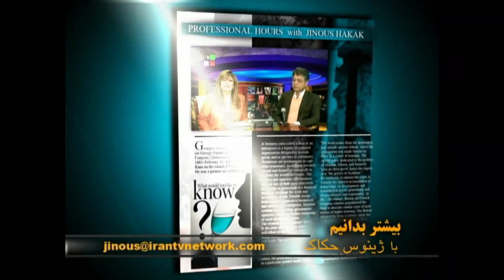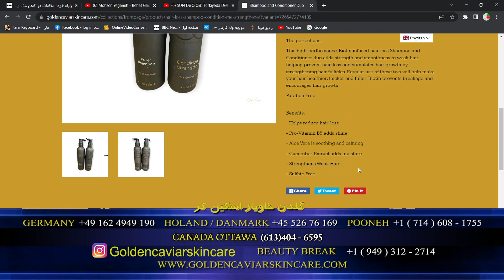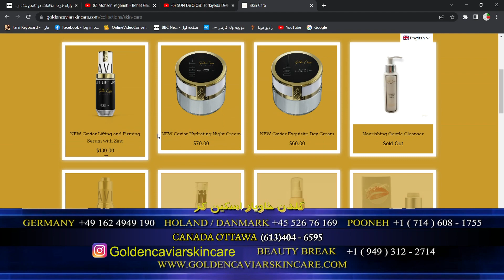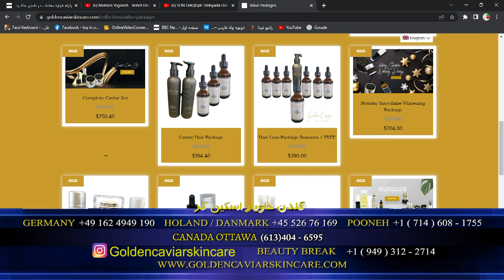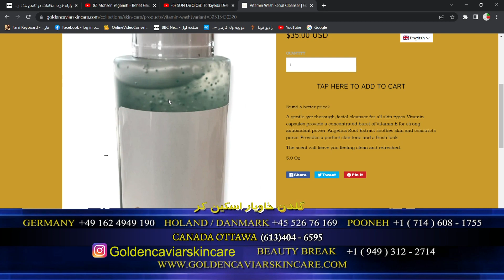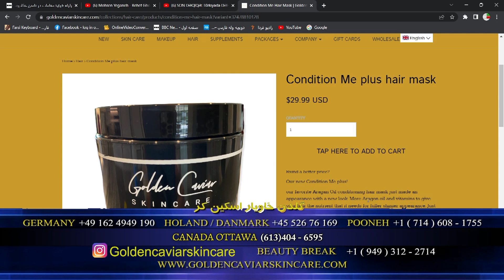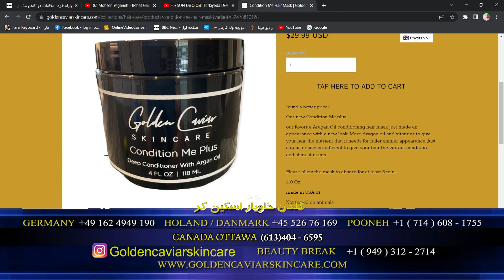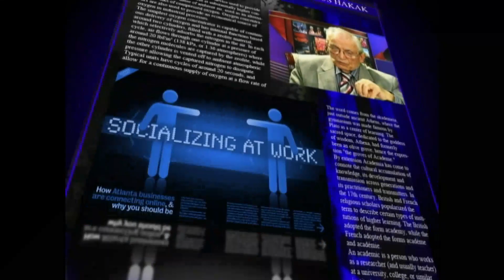Golden Caviar Skin Care Show #23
Let’s chat about hair loss and which Golden Caviar product is right for your skin type.